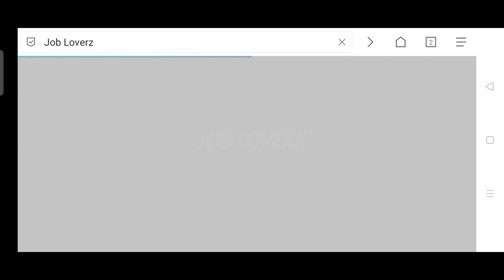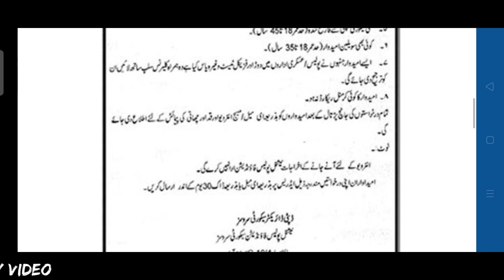Police Jobs 2021 | NPF New Jobs 2021 | Govt Pakistan Jobs 2021 | New Police Jobs in Pakistan 2021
In this video, I'll tell you ( Police Jobs 2021 | NPF New Jobs 2021 | Govt Pakistan Jobs 2021 | New Police Jobs in Pakistan 2021 ) if you want to Apply this job so I'll complete this job update. So let's get started...

today jobs

Jobs Topic Cover:
- pakistan ranger
- teacher vacancy
- accounting jobs
- ppsc upcoming jobs
- pakistanjobsbank

new job
new jobs